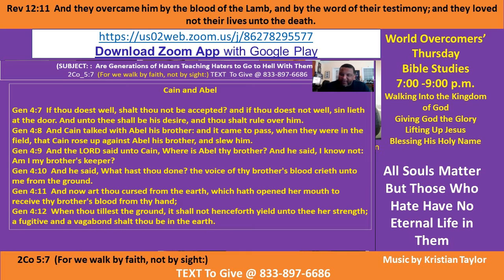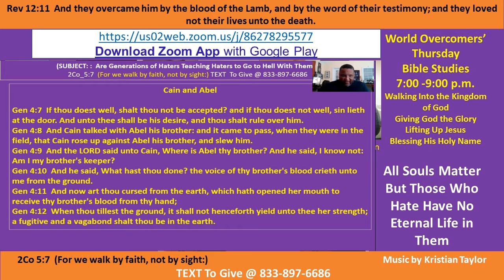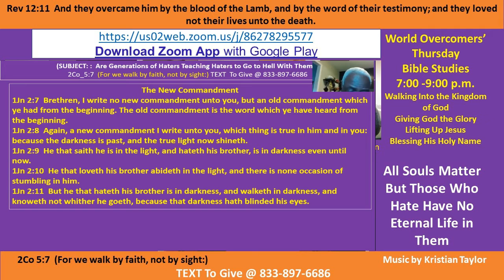Kenny Taylor - WOCM - All Souls Matter- God is Love- Don't Hate Pt C-4 13-9-20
Vision Statement- God is God and there is no one equal to Him